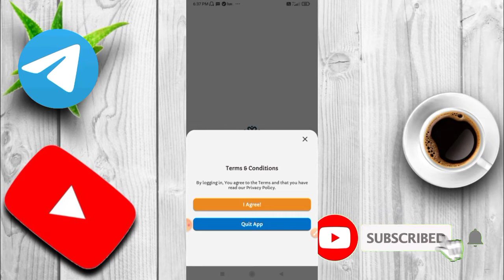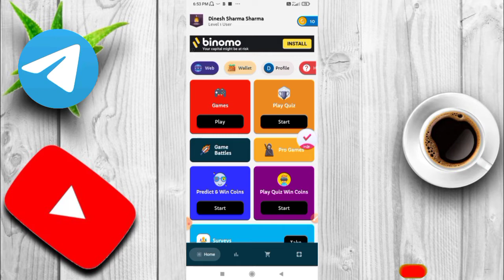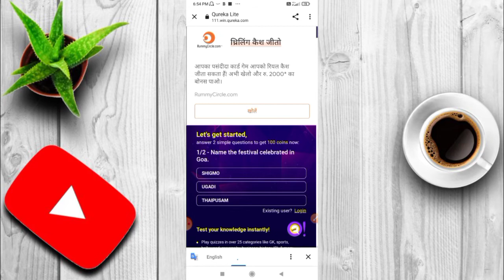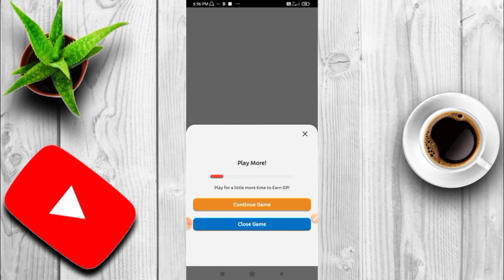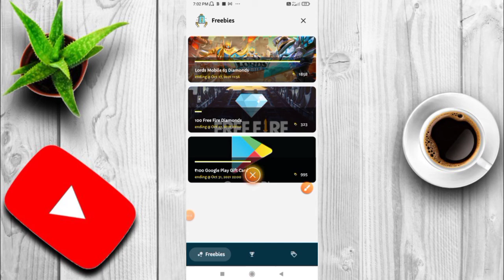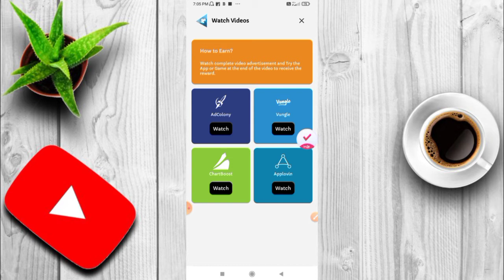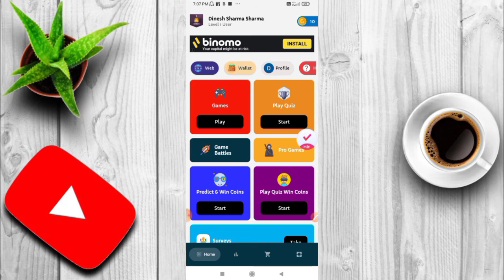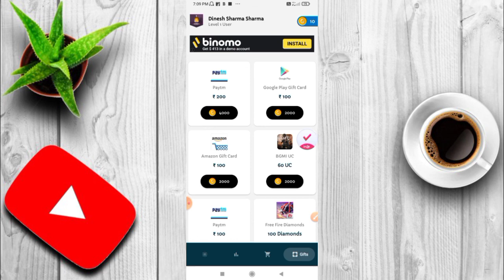Granny Reward App unlimited paytm cash || Granny rewards unlimited trick paypal freefire googlecard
Free shopping karna chahte ho Telegram ko join

Hoge.

press Karen,✔
and

dineshsharmaearn instantpaytmcash GrannyrewardsappsapaisakaisaKamya GrannyrewardsapponediviceRefferBypassTrick Grannyrewardsunlimitedcoinskaisaaddkara free Paytmcashlearningapp#bestearningapp#lootearningapp#